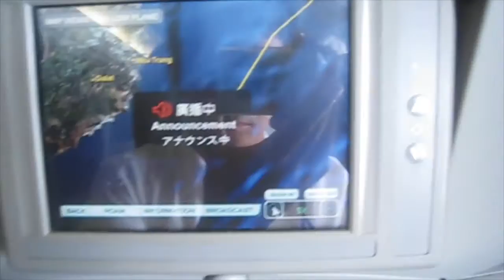Du Lich Vietnam ở Sài Gòn / Landing at Tan Son Nhut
This was my first trip back to Vietnam since 1978. I left VN when I was a teenager the same way many Vietnamese Boat People did. It was emotional when I saw Vietnam coastline on the plane.